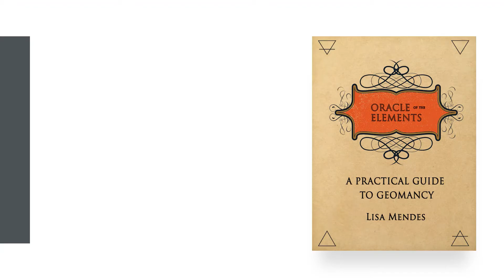VIRGO | ENDINGS = BLESSINGS IN DISGUISE | AUG 2020 FULL MOON FORECAST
Your zodiac geoscope for the Full Moon in Aquarius on 3 August and the two weeks of the waning lunar cycle that follows.

This geomancy-based forecast is aimed at those with Virgo Sun, Moon or Ascendant - especially your Rising sign. Be sure to check the readings for your other astrological placements if this one doesn't resonate.

Geomancy (elemental astrology) is a great complement to astrology, giving us some deeper insights into personal themes in the 3D that are likely to be activated by cosmic weather. Find out more, and learn how to do it for yourself with my new eBook!